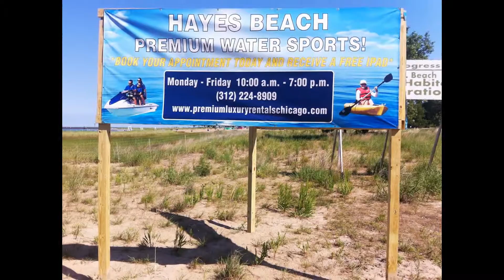Chicago Premium Luxury Rentals Clients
Summer is almost over! What are you waiting for? End your summer with a premium ride on jet ski, paddle boat, or banana boat. Get a group together and have an Experience that you will never forget!